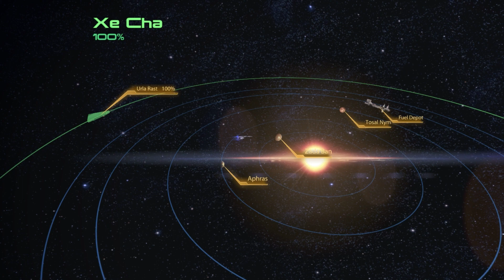Mass Effect Completionist Engineer N7 Aequitas - Mining Facility ( No Commentary)